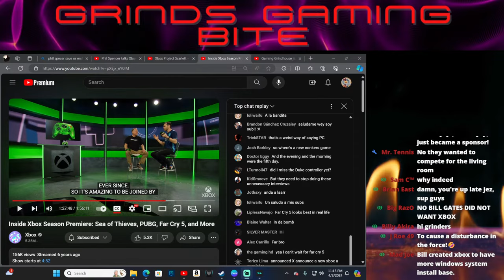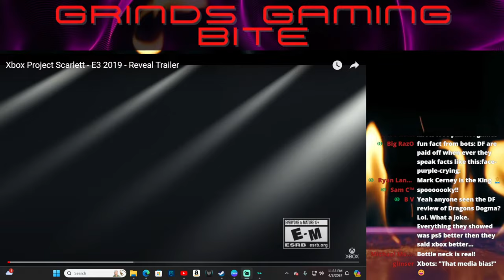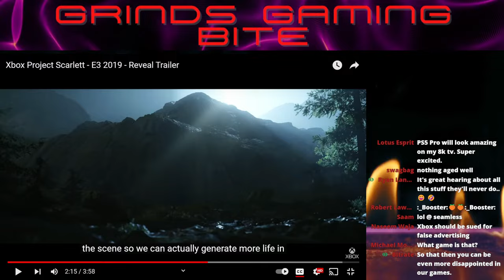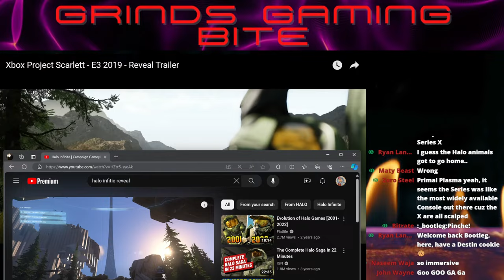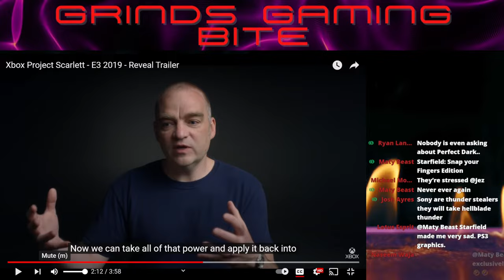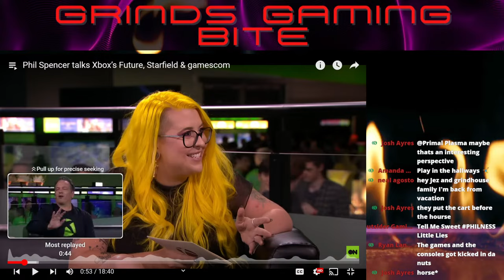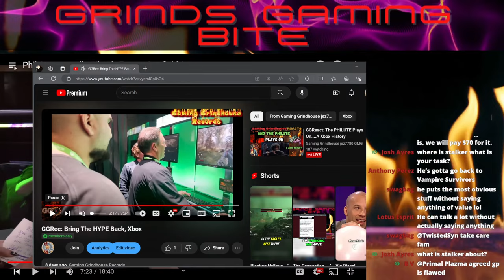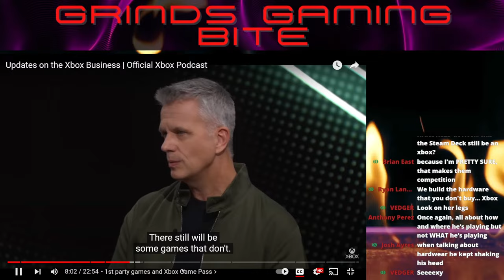GGReact: The PHILUTE Plays On....A Xbox History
With all this Future of Xbox, let talk about how we got here and react to some old Xbox videos
Become a VIP Grinder or Ultimate Grinder to receive more content!!

Timestamps:
Start 0:00
Stella Blade 7:19
Member shoutout! 13:41
Reason Xbox Created 21:29
Lack of Series X Performance 37:32
Series X Video REACTION  40:00
Halo Infinite LIES 53:07
Phil LIES Video REACTION  1:27:00
XBOX TATTOOS!! SMH 2:00:00
Back to the VIDEO 2:04:00
Wrap Up 2:15:00